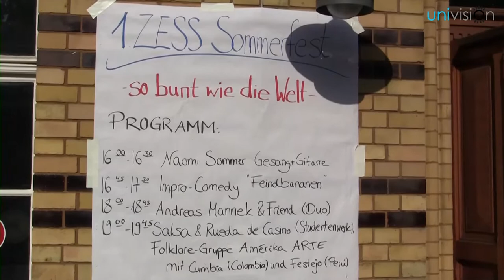Kurz vorgestellt: Das Sommerfest an der ZESS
Wir berichten vom ersten Sommerfest der ZESS. Es wurde ohne Budget zu 100 % von Studierenden organisiert. Was genau steckt dahinter? Iris und Felix waren dort und haben nachgefragt.